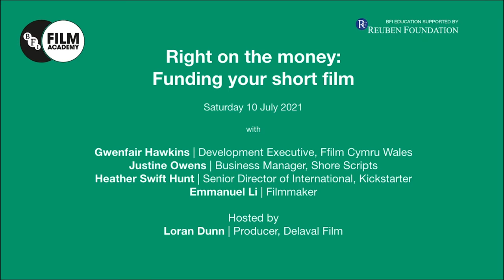BFI Film Academy Labs | Right on the money: Funding your short film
You’ve got the creative vision sorted for your short film, but now you’re faced with finding the money to make it a reality. There are so many different ways to find funding, from self-financing, to crowd-funding, to working with government funders or private organisations. But where do you start?

At the July BFI Film Academy Lab, our panellists taught you everything you need to know about funding your short films. They discussed where to look for funding opportunities, how to apply for money, and the best techniques for helping funders understand your ideas. They pin-pointed specific funding opportunities that are tailored towards young, aspiring filmmakers, and explained how to use a pitch deck to your advantage to effectively sell yourself and your project.

Panellists:

- Gwenfair Hawkins - Development Executive, Ffilm Cymru Wales
- Justine Owens - Business Manager, Shore Scripts
- Heather Swift Hunt - Senior Director of International, Kickstarter
- Emmanuel Li – Filmmaker

 Hosted by Loran Dunn – Producer, Delaval Film

This event is part of the Business of Film strand of BFI Film Academy Labs 2021/22.

The BFI Film Academy Labs are designed to support 16-25 year old aspiring filmmakers and help you develop your skills and projects from home.